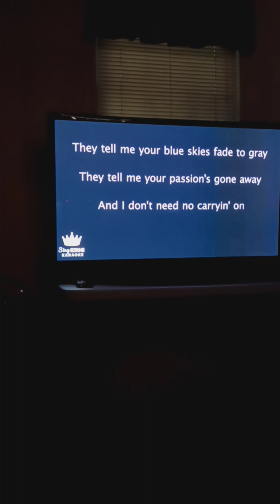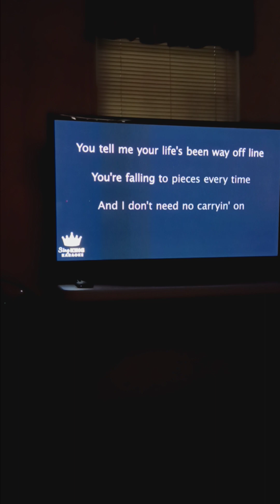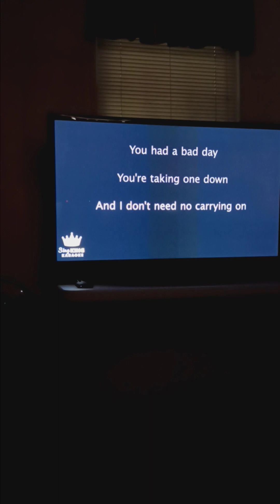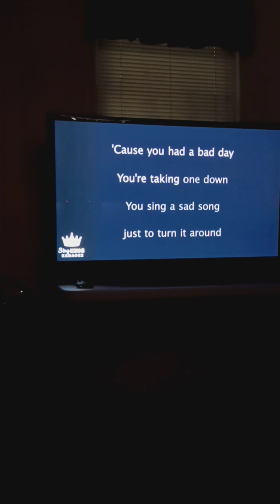Bad Day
March